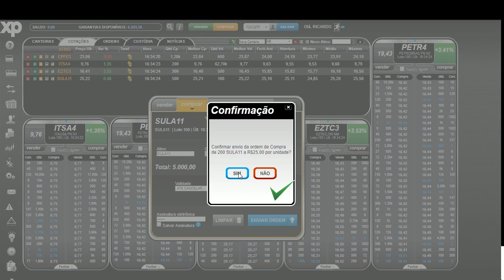TUTORIAIS HOME BROKER: ENVIO DE ORDEM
Tutoriais
Vídeo 26 - Tutoriais Home Broker: Envio de Ordem

Este conteúdo pertence exclusivamente à XP Investimentos